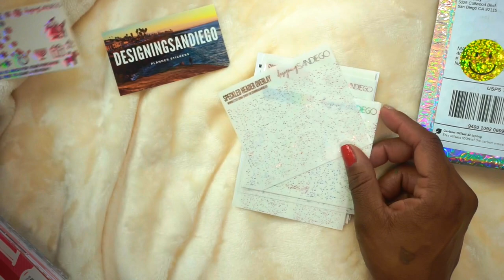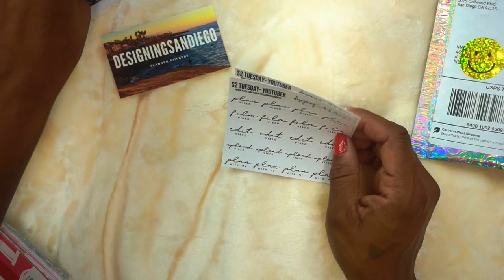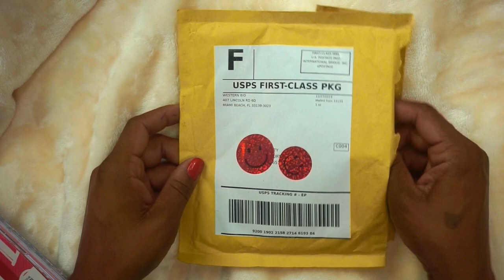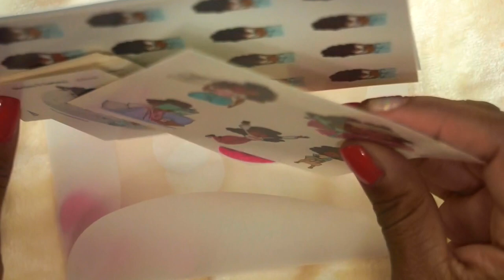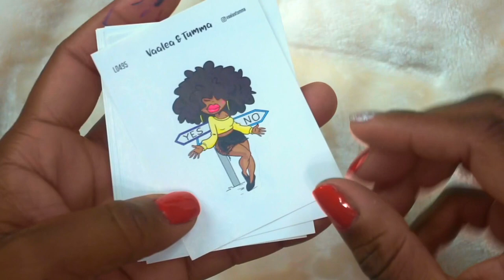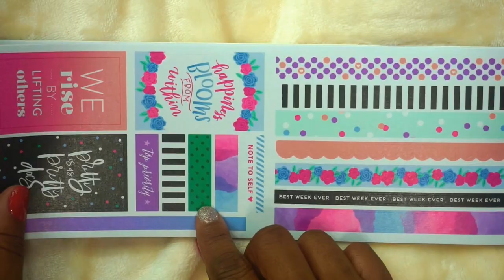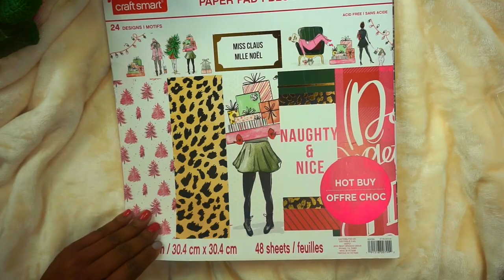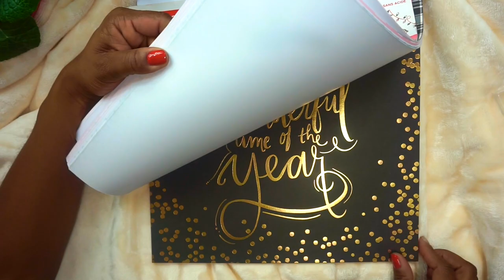CHECK OUT MY JANUARY HAUL FROM ETSY SHOPS & MORE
Hey Hey Marvelous Beauties!
In this video, I am showing you all of the items that I have purchased in the month of December and early January. Most items were ordered before the holidays but have just arrived within the last week.

Leave a comment to let know which item was your favorite!

     Follow Natalie on IG for her latest products and releases IG: @vaaleatumma

📌Other Retailers:
Micheals

Useful Info:
Editing Software: iMovie